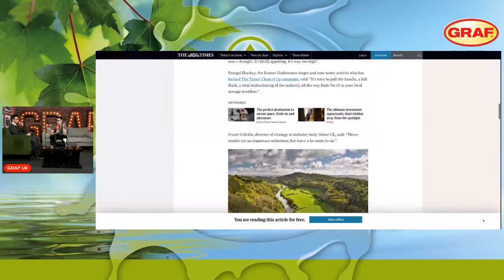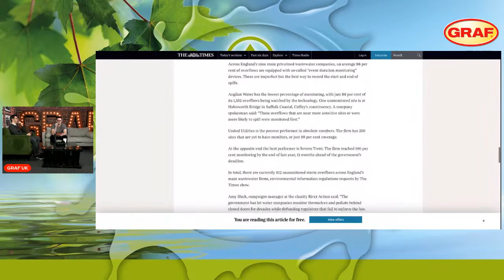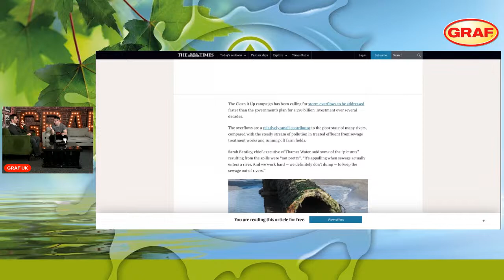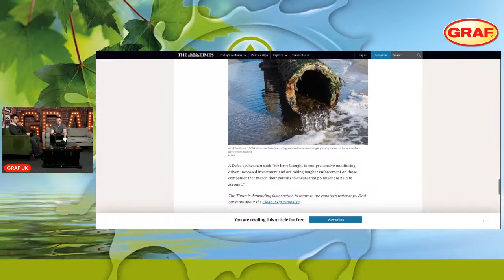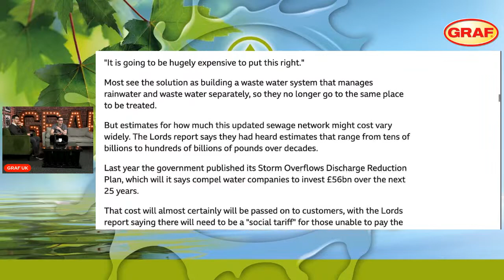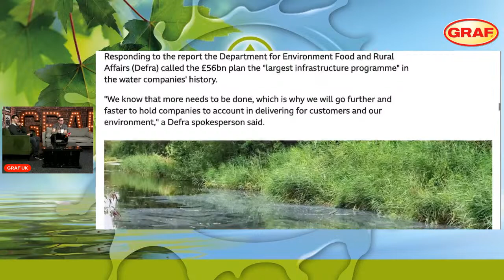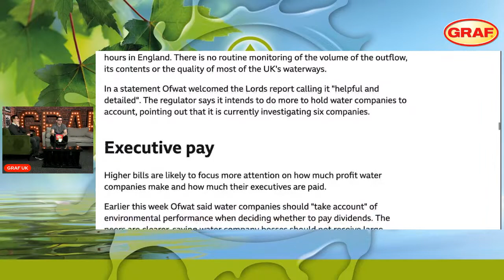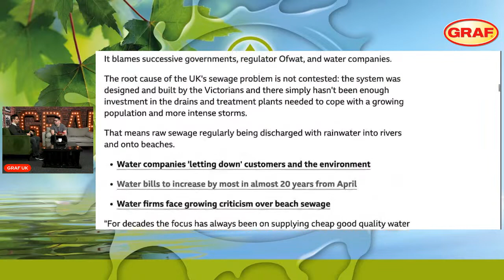Wastewater Wisdom Live! Wednesday 29th March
Join us live as we discuss how a sewage treatment plant works with our resident expert on all things wastewater treatment, David Stagg.

We will also look at some of the top UK news stories regarding sewage treatment.

And finally, we will answer any and all questions that come in during today's live stream.